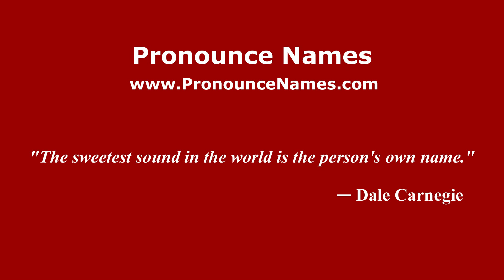How to pronounce Bosos (Mexico/Mexican Spanish) - PronounceNames.com